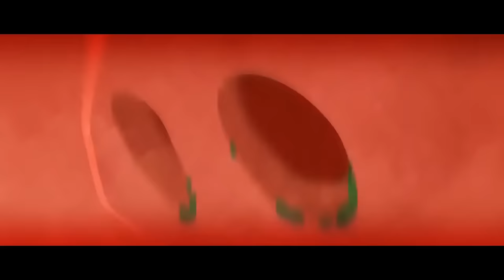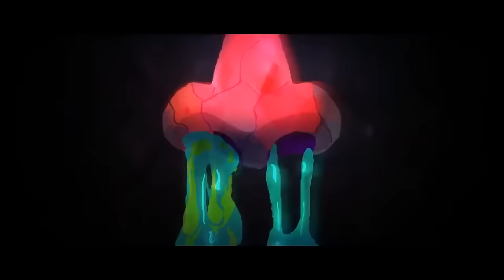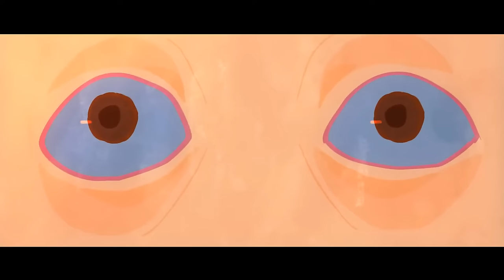Super Funny Animation Short Film - Runny Nose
Credit: This video is originally from TTC Cartoon Centre